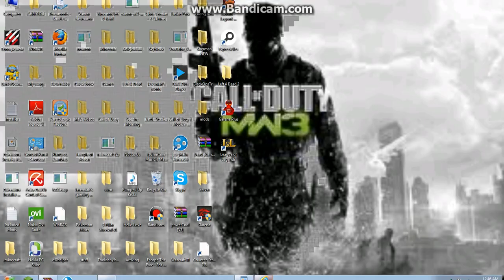Sinbad Legend of the Seven Seas gameplay Part 1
Since no one post that game up so i post it la